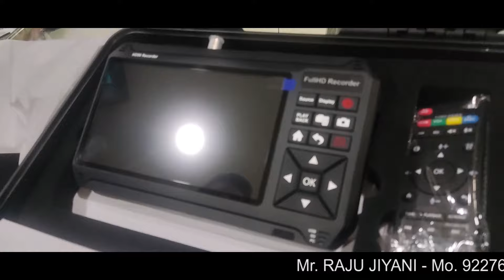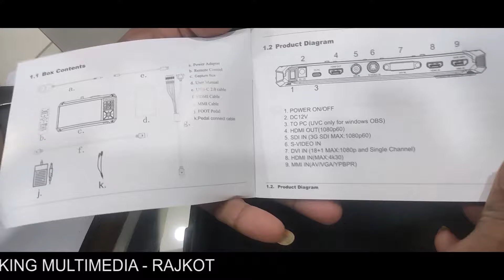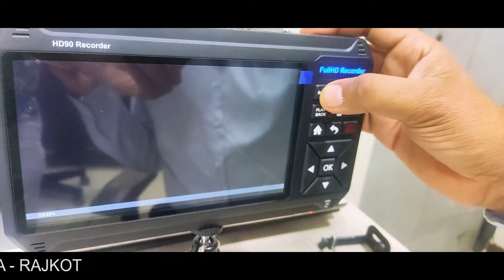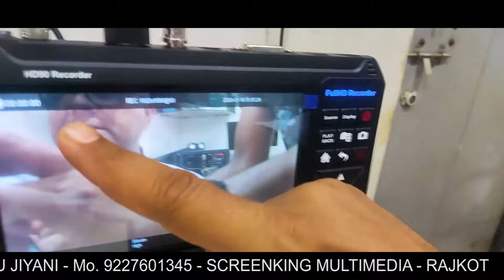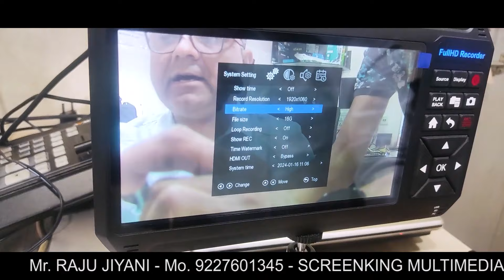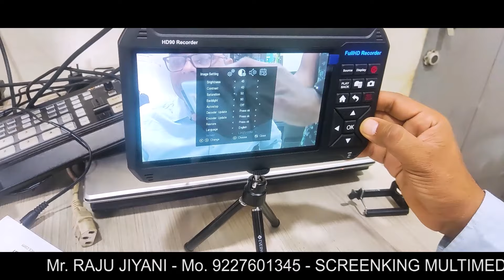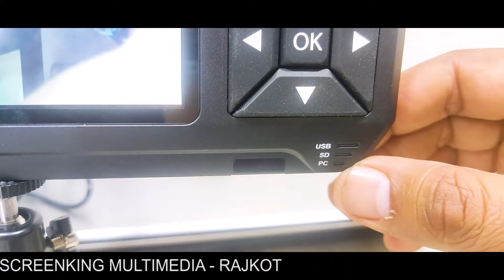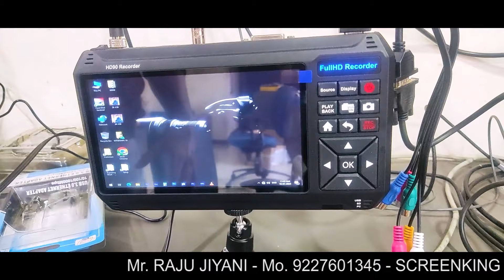HD90 - PROFESSIONAL VIDEO RECORDER